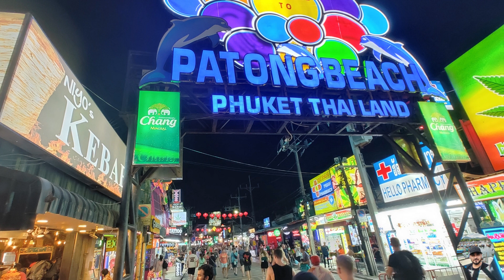Travel to Phuket 2023 | Phuket Travel Vlog | Best Places to Visit in Phuket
Phuket is one of the beautiful southern provinces of Thailand. It mesmerizes you with blue waters, green limestone mountains, huge buddha statues, and amazing people who love to party. I visited this beautiful city recently and want go back again. I stayed there for many days but, below are a handful of attractions I would recommend to you if you are visiting soon.

1. Big Buddha
2. Patong Beach
3 Tiger Kingdom
4. Elephant Trekking
5. Bangla Market, Patong

I also visited a few other beaches like Kata and Karong beach, and also explored Phuket's old town but more on that later.